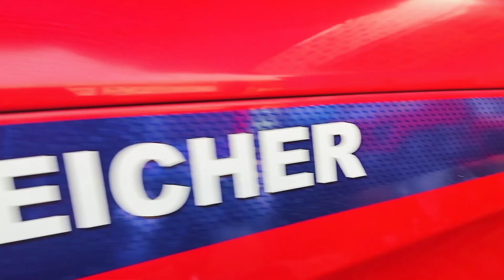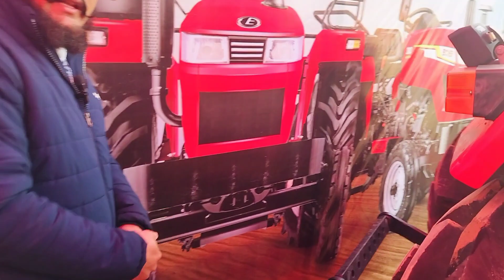Eicher 650 prima G3 60hp 5star crdi engine vich full review full power ਫੁੱਲ ਜਾਣਕਾਰੀ